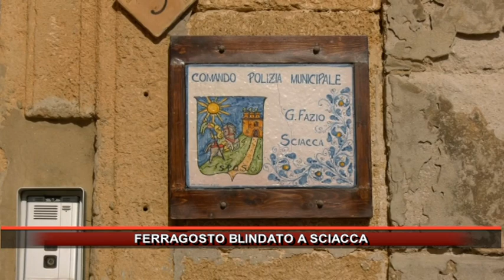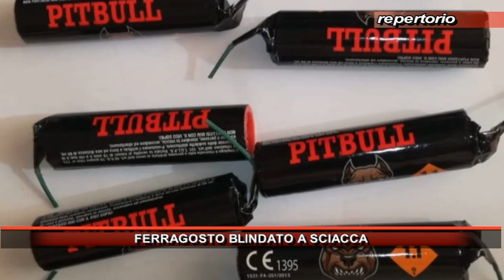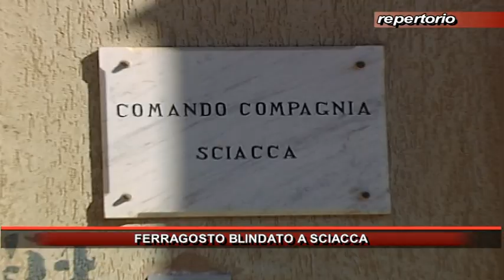FERRAGOSTO BLINDATO A SCIACCA